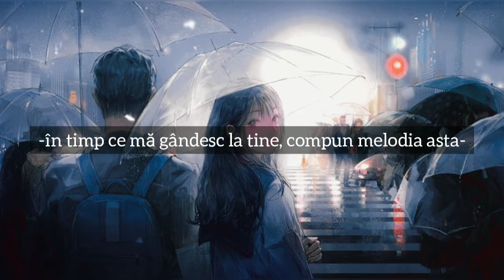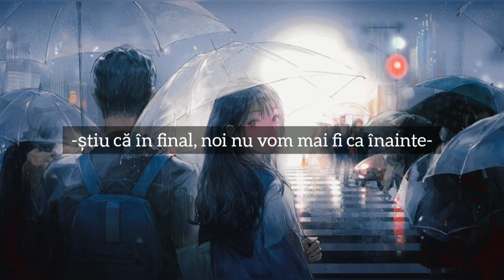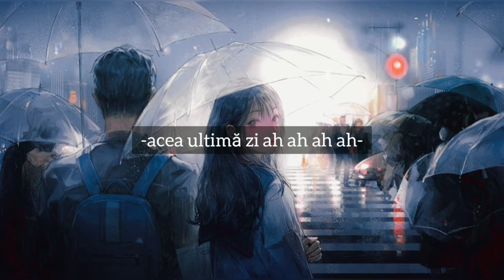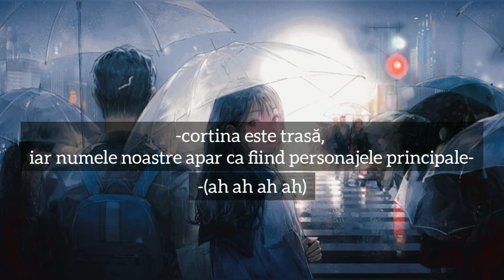(𝐆)𝐈-𝐃𝐋𝐄 - 𝚊𝚕𝚛𝚎𝚊𝚍𝚢 (traducere în română)💮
Lyrics :

[Intro]
Ready, Action

[Verse 1: Minnie, Soyeon]
I'm Alone In This Room For So, So Long
너에 대한 생각들로
난 이런 노래를 만들고 있어
이 늦은 시간에 내 Phone이 울리네
미안하단 말을 왜 이제 와서 해
Even A Second Is Too Late (Too Late)

[Pre-Hook: Miyeon]
그 거짓말을 내게 하지 않았고
마지막 그 한마디를 참았더라면
우린 함께였을까? (But Now)

[Hook: Minnie, Shuhua, Yuqi, Miyeon]
Already, Already, Already Over
Ah,Aah! Aah! Aah!
널 지웠어
Ah,Aah! Aah! Aah! Aah! Aah!
그때 That Day
Ah,Aah! Aah! Aah!
마지막 그날
The End, It's How Our Story Ends

[Verse 2: Soyeon]
I Never Missed You, 외로운 오늘 밤도
사랑은 졌고 그날로 우린 없어
늘 네게 달렸던 연애의 시작과 끝
변함없이 같잖은 착한 척하는 그 말투
난 지긋지긋해 너의 실체를 알았기에
옆자리에 만족했던 멍청인 없어 이제
I Don't Know My Yesterday, 눈물로 뱉었네
됐어 네가 진짜 변했더라도 난 Already

[Pre-Hook: Minnie, Miyeon]
You Never Know What I've Been Through
울고불고 매달리고 싶었지만
I Know In The End, It Won't Be Us
절대 예전 같을 수 없잖아 (Again)

Ah,Aah! Aah! Aah!
널 지웠어
그때 That Day
Ah,Aah! Aah! Aah!

[Bridge]
Breathе

[Hook: Yuqi, Minnie, Miyeon, Soyeon]
Already, Already, Already Ovеr
Ah,Aah! Aah! Aah!
널 지웠어
그때 That Day
Ah,Aah! Aah! Aah!

[Outro: Minnie]
Ah,Aah! Aah! Aah!
영화는 막을 내리고
Ah,Aah! Aah! Aah!
주연인 우리 이름은
Ah,Aah! Aah! Aah!
까만 Screen 속에
Ah,Aah! Aah! Aah!
천천히 올라가